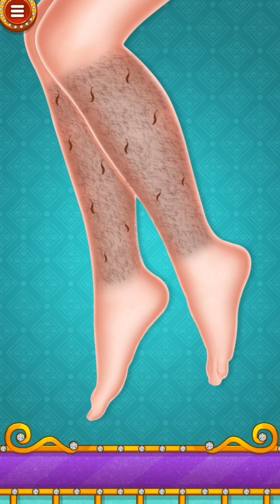Indian Wedding Game ll Beauty Makeup Girl Game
Engage in fashion face-offs and showcase your skills to fashion lovers worldwide

Step into the world of glamour and creativity as you play as a fashion designer and wedding stylist in this exciting game. Prepare for the royal wedding makeover with Indian bridal makeup and traditional wedding games. Engage in fashion face-offs and showcase your skills to fashion lovers worldwide. Dress-up and makeup your model with stunning attire and accessorize with a wide range of accessory items. Dressing up different Indian brides and experimenting with makeup in the makeup wala game. Don't forget the Men wedding dress; create luxurious wedding looks for groom too. Enjoy the stylist princess makeover dress-up games and Gudiya Wala doll makeup challenges.

Try our enchanting world of fashion with the Wedding Stylist app! Take a styling challenges, from Gudiya Wala or doll makeup to Indian wedding makeovers, creating the perfect look for the Indian Princess. Explore glamorous clothing and designer gowns, discovering top ranking fashionista favorites to select Indian bride wedding gowns. Show off your styling skills in traditional wedding games, dressing up brides and grooms in virtual life. With a wide range of fashion items, including accessories and makeup, this app is a dream come true for girls who love girls dress up games. Show Makeover stylist within you is still awake and start unforgettable journey in the fashion world of royal wedding.